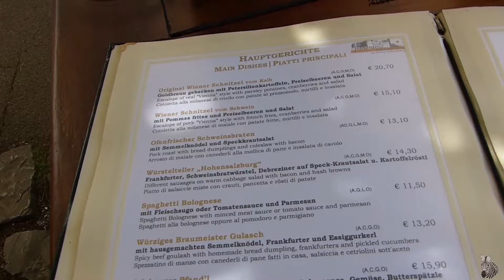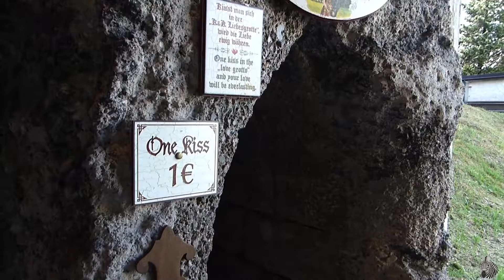Österreich - Ein Tag in Salzburg: Festung Hohensalzburg Vlog #56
Back again!
Den zweiten Besuch in Salzburg hatte ich gut geplant und online Tickets für die Festung und die Festungsbahn gebucht.

Ich freue mich natürlich über Likes und Abos aber auch über Fragen und Anregungen.

Ticketpreise incl.  Festungsbahn im Überblick